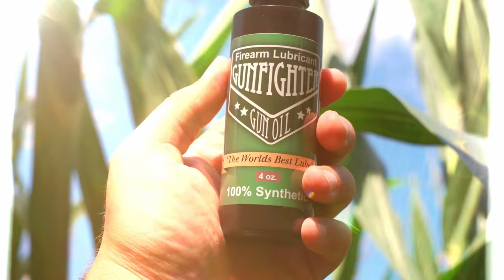Rolling Steel, Hot Brass & Jaws of Fury | Higher Line Podcast #142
Decorated special forces veteran Chris Moyer, AKA "Dutch", talks with Mickey about over 30 years of service in the US Army, tactical training, high performance off-road racing and memorable moments as a K9 handler on the front lines. Dutch has a wealth of experience at the highest echelons of military operations.

Now on the private side Dutch Moyer leads DCM Consulting providing leadership, firearms and top tier CQB training for law enforcement and select groups.